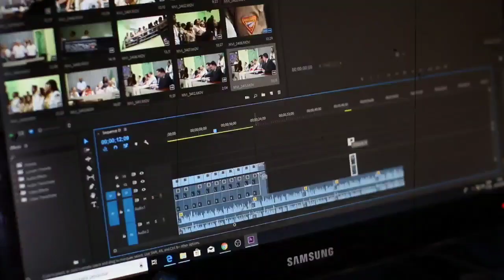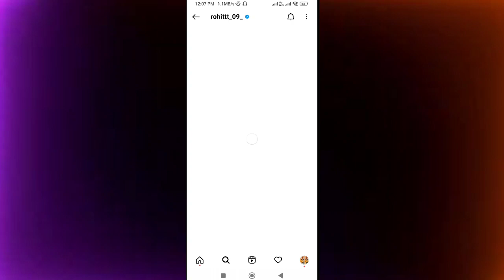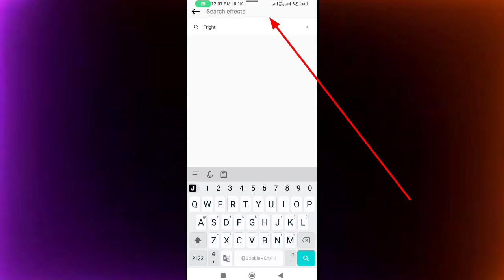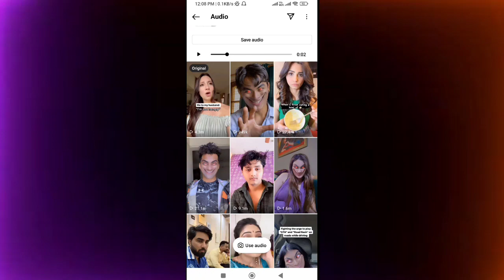How to Make Devil Trending Reels | Devil Filter on Instagram | Trend🔥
Topic Cover in this Video kare :-

1.Alexandramadisonn
2.Bhoot filter
3.Bhoot face filter
4.Bhoot smile filter
5.Devil Filter
6.Devil smile filter
7.Trending filters
8.Viral filter
9.Frightening
10.Frightening smile
11 Frightening smile filter
12.Funny smile filter
13.Smile filter
14.Devil effect
15.Devil effect filter
16.Bhoot effect
17.Bhootiya filter
18.Bhootiya effect
19.Chudel filter,
20.New best filter
21.Reels trending
22.Tiktok filter
23.Devil effect on reels
24.Bhoot effect on tik tok
25.Devil effect on inst reels
26.Bhoot face filter on reels
27.Trending Filter reels
28.New Trending filter
29.Filter Smile wala
30.Trending smile filter